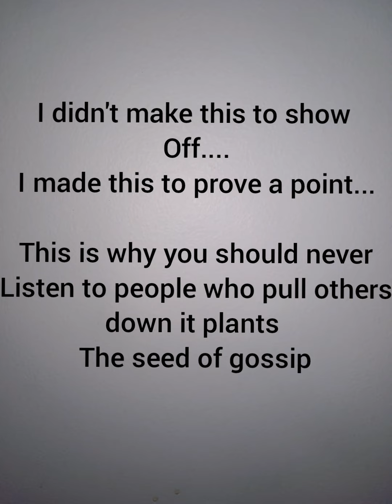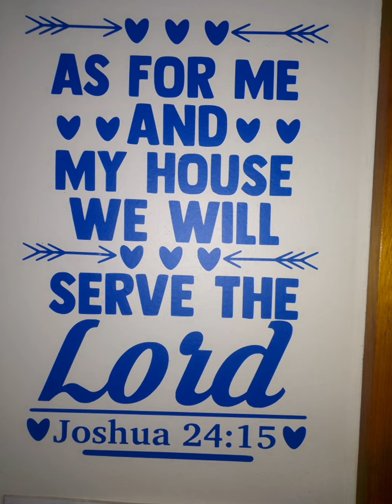kids rooms are looking great!